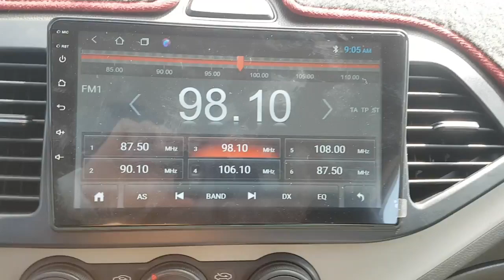KIA MORNING 2016 EN VENTA! GT323775 | Vehículos Coreanos Sena Trading